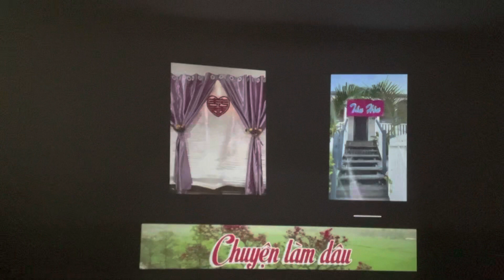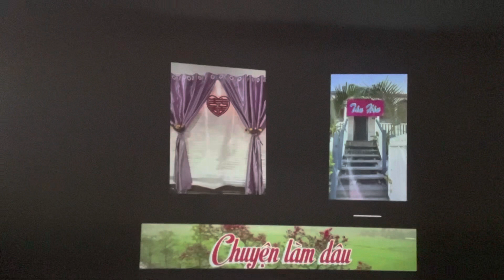Chuyện Làm Dâu